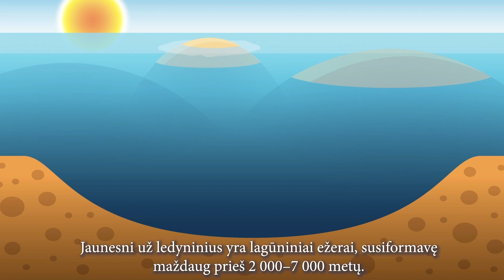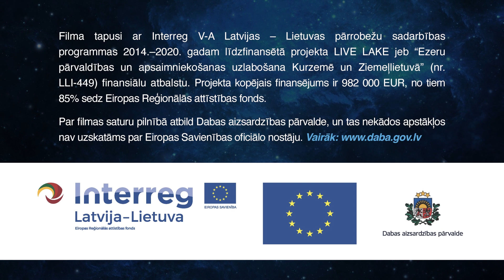Ledyninių ir lagūninių ežerų susidarymas